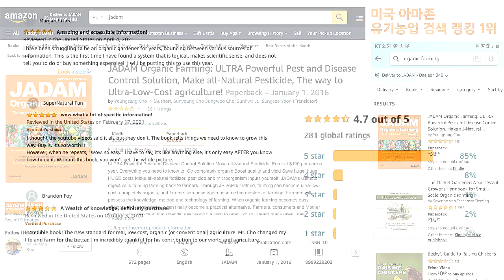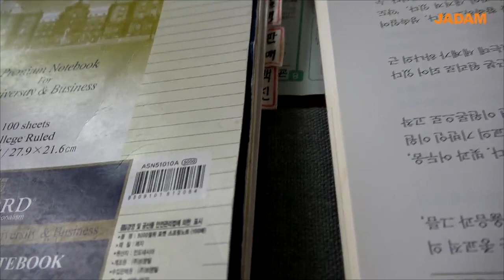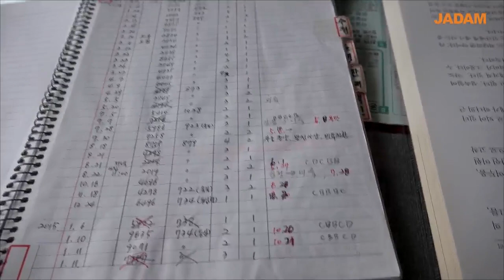자닮유황 소독으로 소 버짐 확실하게 잡는다. 황성주의 축산 이야기 / Ringworm in Cow can be treated with JS.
2015년부터 시작한 유황 소독으로 지금까지 소 버짐은 확실하게 잡는다는 황성주님. 소 사육일지를 꼼꼼하게 관리하여 실패 없는 종자소 개량 비결까지 들어본다.

Hwang Seong-woo raises cows in an eco-friendly way.